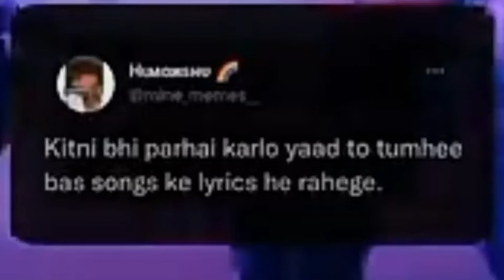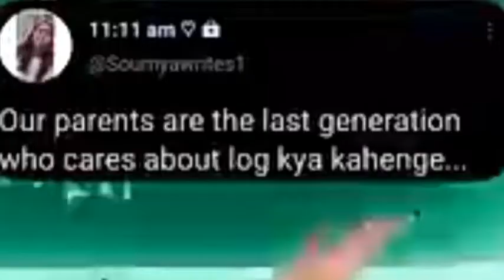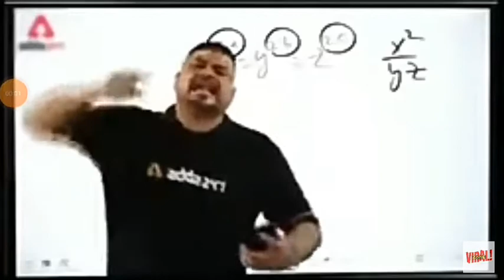Almost caught in school (story time)|Breaking rule of school|Secret party in school